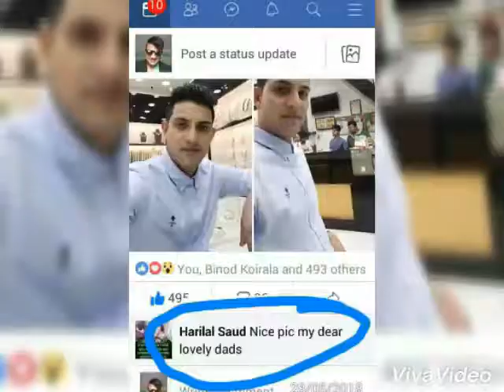Pachhi umer dhalkinchha